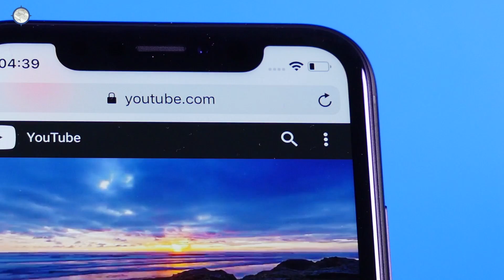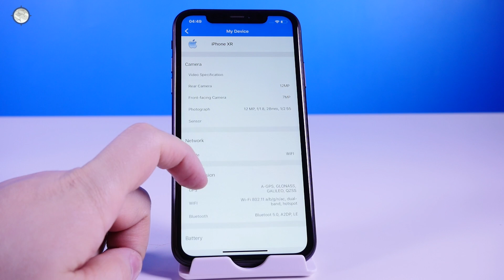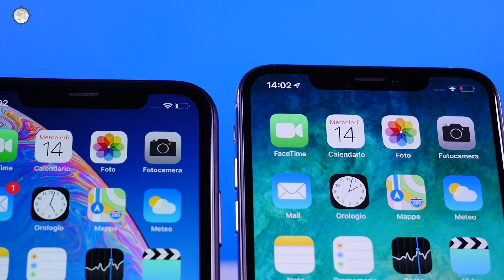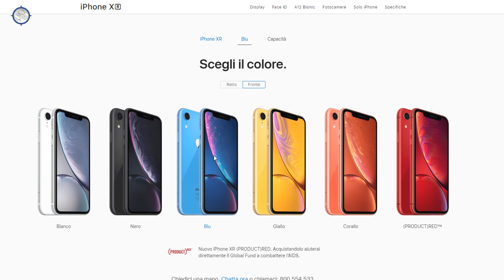10 cose da sapere su iPhone XR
Con iPhone XR Apple vuole portare la stessa esperienza di XS e XS Max ad una maggior base utenti grazie ad un prezzo inferiore. Per farlo è necessaria qualche rinuncia (display LCD, singola camera posteriore, chassis in allumino)...ma sono davvero tali?